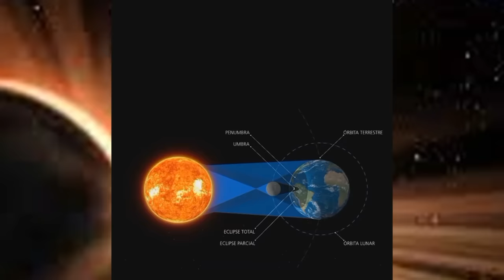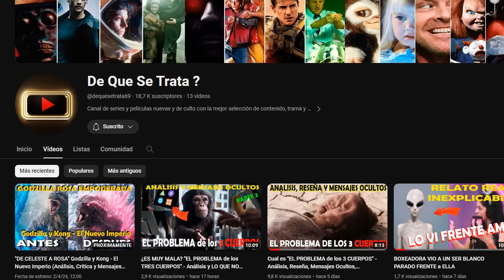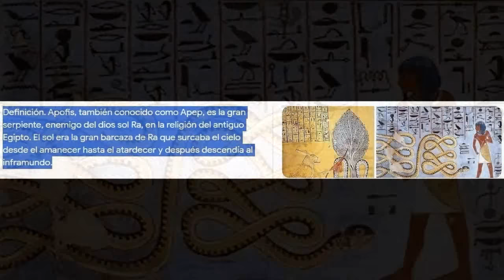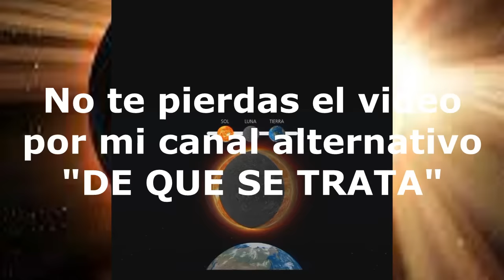ECLIPSE 8 DE ABRIL 2024 "el ARREPENTIMIENTO" y la Profecía de 3 DIAS de OSCURIDAD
Luna nueva y eclipse solar en Aries: 8 de abril de 2024
El lunes 8 de abril no sólo iniciará el ciclo de Aries con la Luna nueva en este signo, a las 15:18 (hora argentina) se perfeccionará un eclipse total de Sol. El acontecimiento durará 4 minutos y 28 segundos y podrá verse en México, Estados Unidos y Canadá.

hay quienes afirman q este día sera el dia que tengamos que arrepentirnos de nuestro pecados y pedir perdón para poder entrar al reino de dios,  sera verdad la profecía de los 3 días de oscuridad